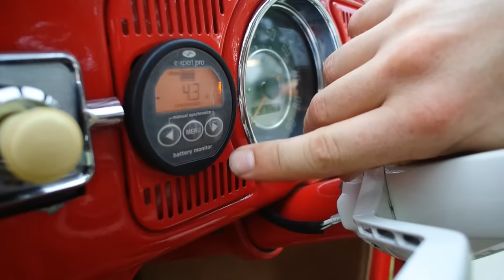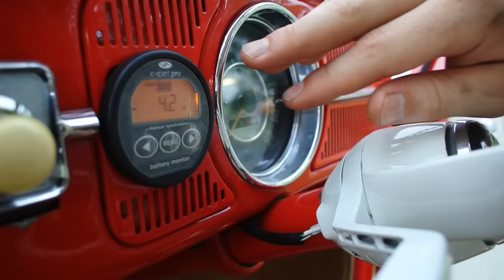Electric Converted Beetle | The Charge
Volkswagen Beetle converted to electric by Traction EV in Brisbane. It may look small and innocent, but with twice the power, it's got some punch. Follow The Charge on FaceBook.